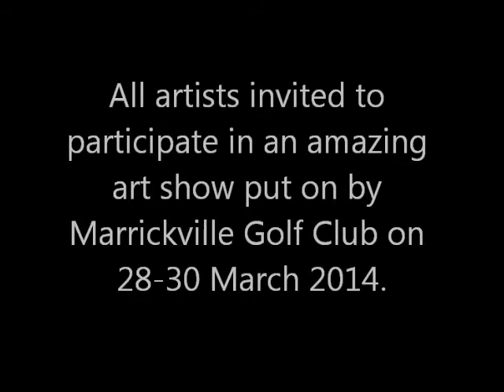Cooks River ART PRIZE - Beaman Park Bridge from Marrickville to Earlwood March 2014